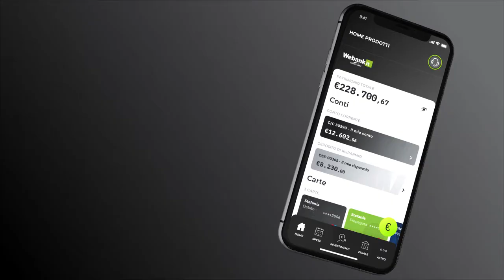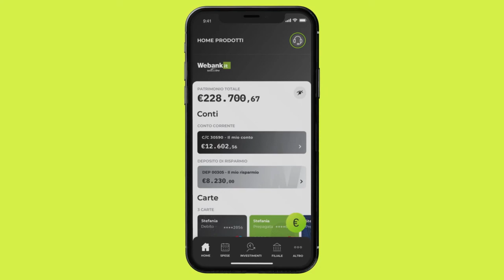NUOVA APP WEBANK: facile e intuitiva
Accedi e gestisci il tuo conto con App Webank, semplice e intuitiva da usare, con una grafica e navigazione immediata e fluida per operare in velocità ogni volta che ne hai necessità. Riconoscimento biometrico e funzioni veloci personalizzabili per un'app su misura per te.